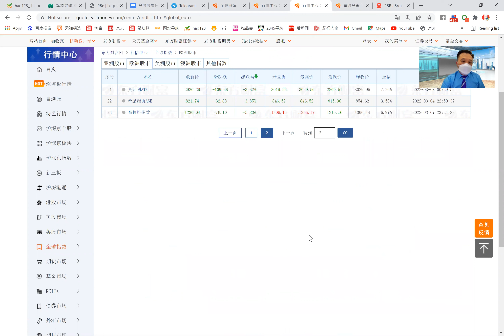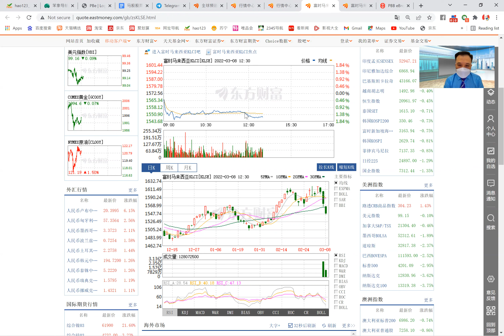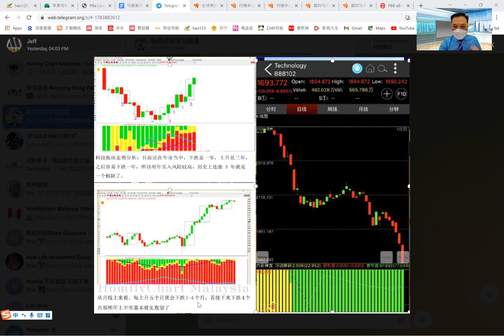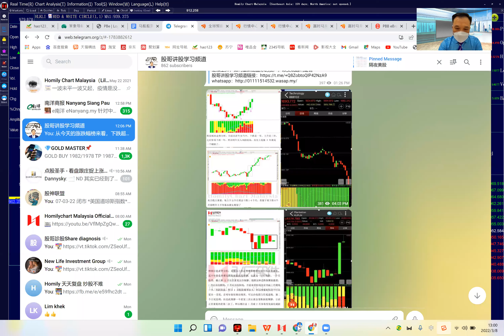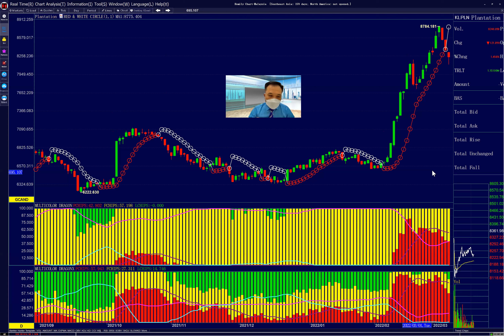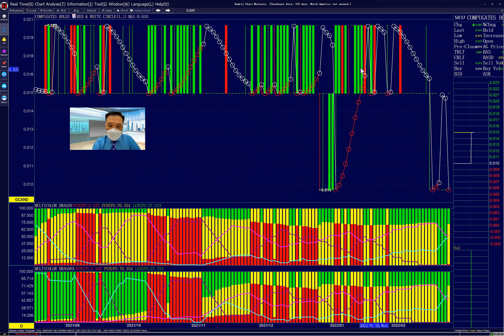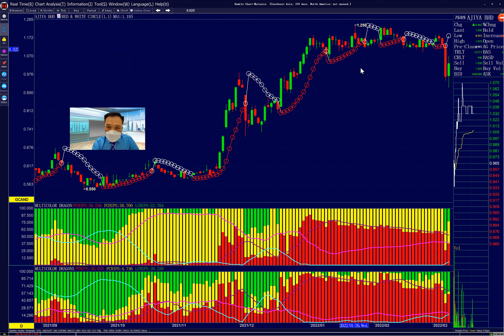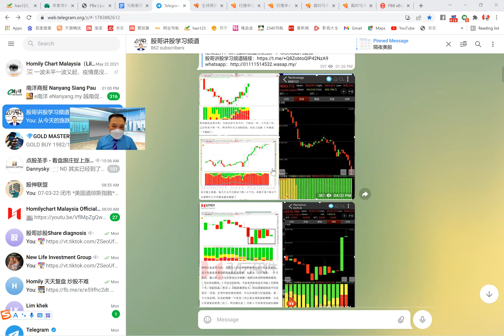美股纳指大跌，今天中国创业板以及本地科技再遭血洗，种植股依然调整，牛市结束了？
乌俄冲突升级，欧美商议对俄能源进行制裁，油价黄金飞上天，美国通货膨胀率再报表，3月加息预期加强科技股风声鹤唳，犹如惊弓之鸟，科技股可以抄底了吗，还是会继续大跌